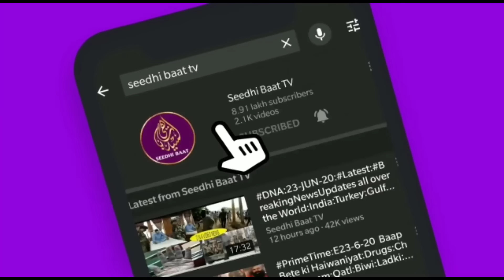PrimeTime:E14/6/24:Maroti Baba Rapist:girftar:MP me ab hindutwa ki dehshat:culcuta Hijab Mamila